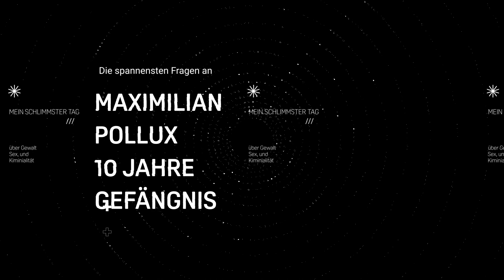Sexualität & Frauen im Gefängnis | Maximilian Pollux packt aus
Maximilian Pollux erzählt von seiner Zeit im Gefängnis.
Er berichtet davon was er über Sexualität denkt und was er als erstes gemacht hat als er aus dem Knast gekommen ist.

0:00 Intro
0:23 Best of
0:39 Weshalb warst du im Gefängnis?
1:35 Hast du im Gefängnis Gewalt erlebt oder ausgeübt?
2:45 Gibt es Männer die im Knast homosexuell werden?
3:29 Hast du überlegt auszubrechen?
3:48 Hattest du Angst im Gefängnis?
4:42 Hast du Angst wieder ins Gefängnis zu kommen?
5:06 Gibt es unterschiedliche Behandlung durch die Wächter?
5:28 Was hast du als erstes gemacht als du auf freiem Fuß warst?
5:38 Hattest du im Gefängnis noch Kontakt zu Frauen?
6:20 Deine Ratschläge für Jugendliche?
6:57 Was tust du gegen Gewalt und Kriminalität
7:25 Outro